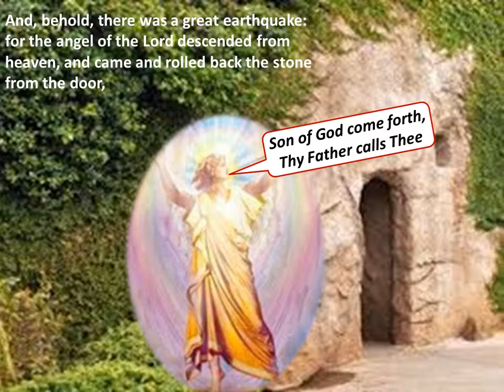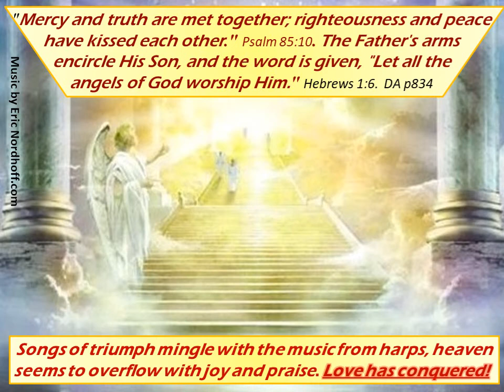Jesus Triumphant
Jesus' Return to Heaven Triumphant!